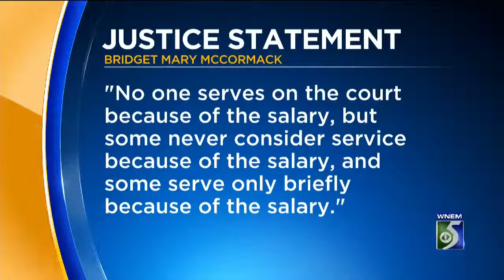Pay Raise for Justices